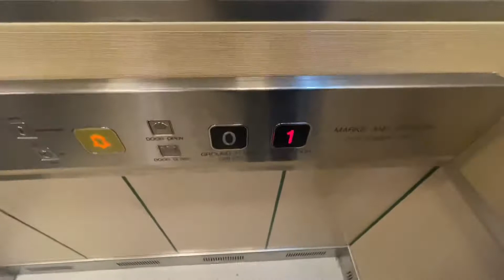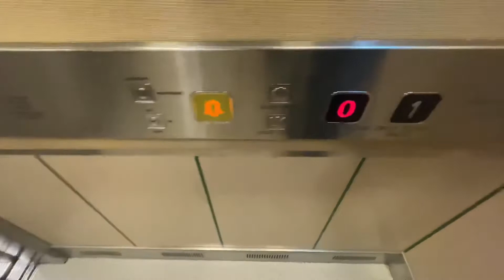UK Lift at M&S, Marketgate Shopping Centre, Lancaster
Lift Information:

Brand: UK Lift
Motor Type: MR Traction
Lift Model: Unknown
Speed: 0.6m/s
Door Type: 2 speed
Year: 2000s
Fixtures: Mix of Dewhurst US85, US90-15, JUS90-30EN
Voice: None
Lift Capacity: 1000kg 13 Persons
Lift Setup: Simplex

Floors:
G - Foodhall
1 - Upper Floor